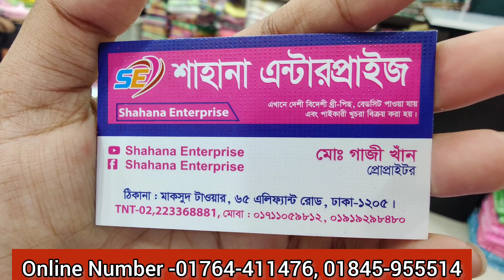হোলসেলের 4 পিস এর অফারে লুটে নিন original যশোর থ্রি পিস।। luxury hand work cotton 3piece